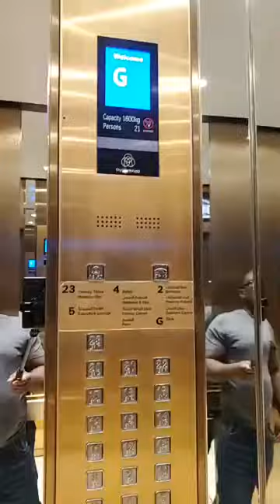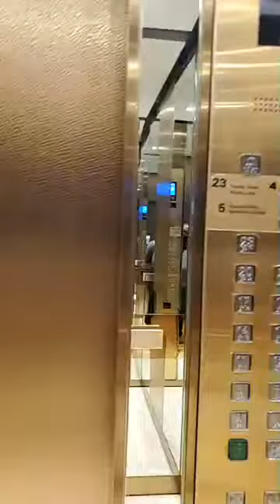LIVE FROM ERANOMIGHO HOTEL DUBAI UNITED ARAB EMIRATES